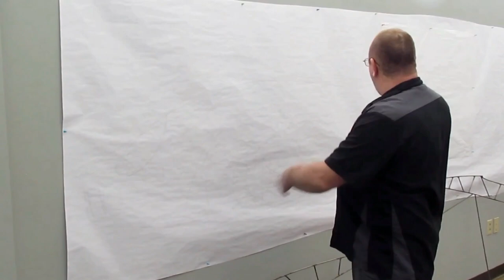Mighty Mouse Ep2 The 56' Morris Minor starts its conversion to a crew cab custom pick-up truck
In this episode, we set the new center pillars in to position and start the sheet metal work on those. We'll also get the rear posts set so we can get the rear doors fabricated to match the front door and center posts contours. We'll be using a variety of tools and equipment from @Woodwardfabwith their Boss-16 finger brake, monster bead roller, stomp shear. Also  @MillerWelders @MilwaukeeTool and more!